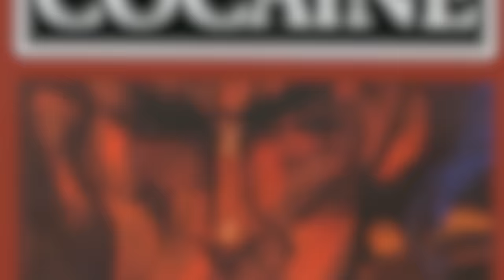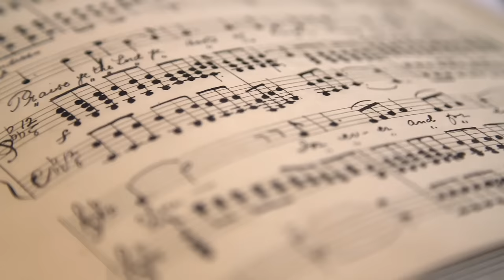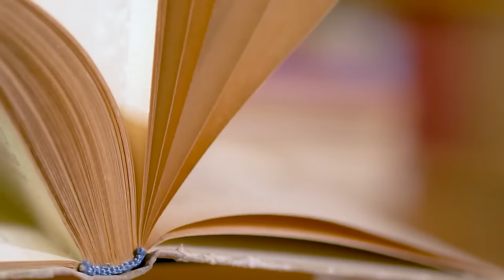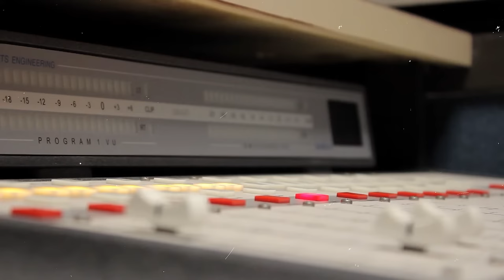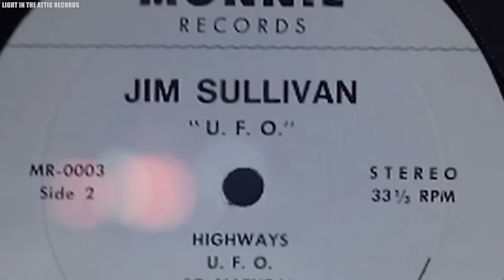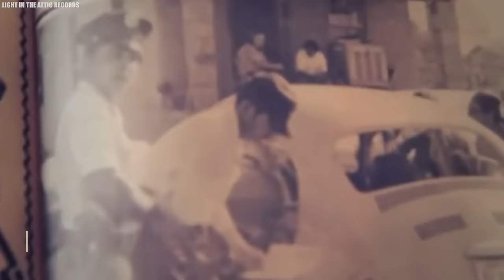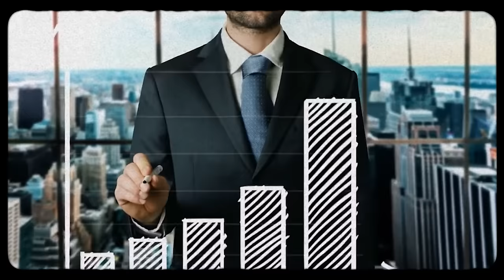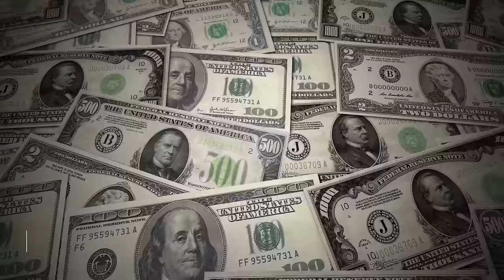Celebrities Who Vanished And Are Still Missing Today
Mysterious cases of missing celebrities. One minute they were on the top of the world, and in the next, they had disappeared from the face of the Earth! Believe it or not, even the most attention-grabbing celebrities can pull off a successful vanishing act. Join us as we break down the stories of celebrities who vanished and are still missing today!